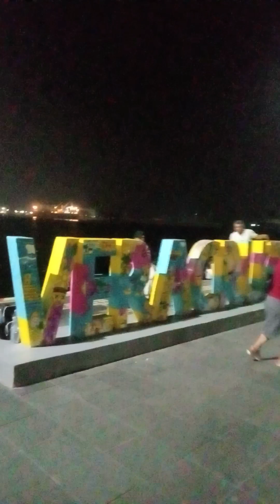Night life boulevard Veracruz 2024